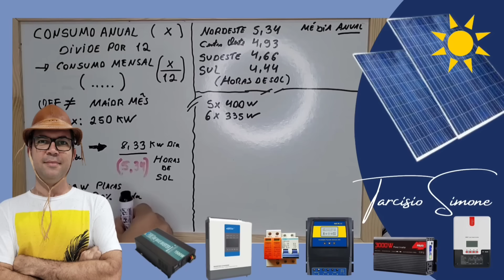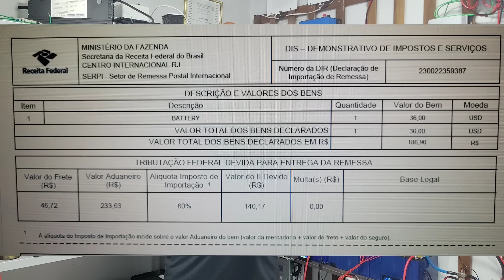Quanto paguei de TAXA em bateria LIFEPO4 de 230Ah e 4,5kg CALB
Veja que incrível o valor desse imposto de importação sobre essa bateria para off grid solar
8 PCS LIFEPO4 EVE105AH (25,6V)+ BMS JK NO BRASI

3000W SRNE NO BRASIL
5000W SRNE NO BRASIL